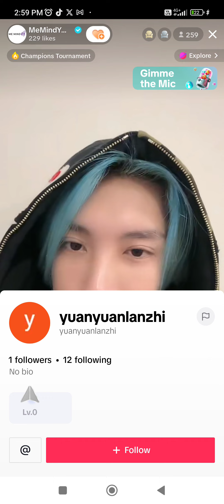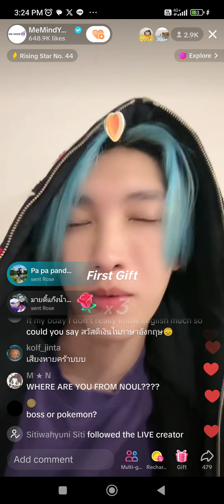Noeul Tiktok live 19/08/2023